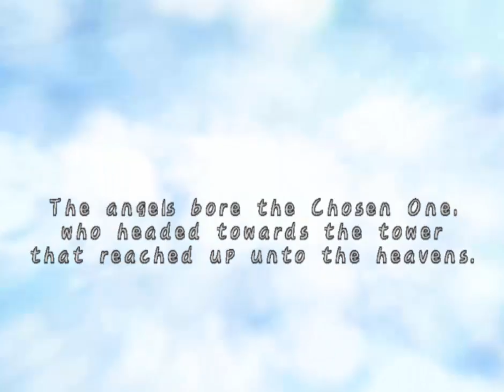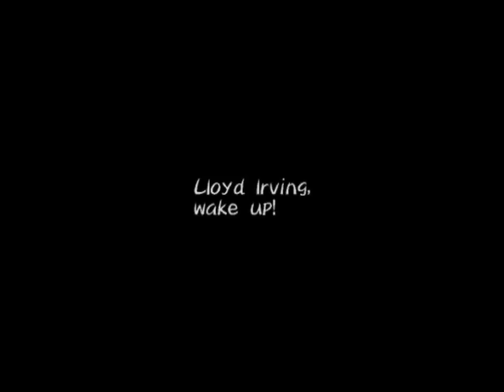Tales of Symphonia: Getting Started - PART 1 - Game Bros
Alex and Titch start off on a new adventure in Alex's favorite game. Join us as we play through Tales of Symphonia on hard.